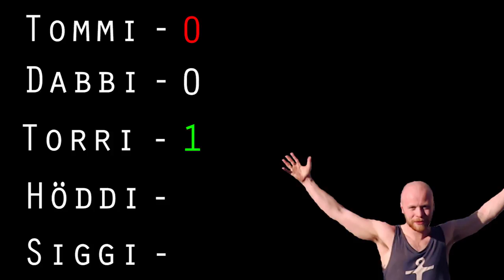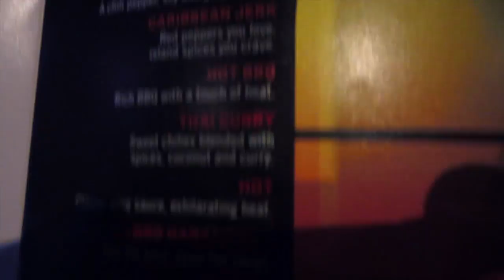I CHALLENGE YOU! (ÁSKORUN IN AMERICA)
Experimental Viking Video. The Boys are back! Torri, Dabbi and Siggi came to visit Tommi and Höddi in LA.
We thought it was the perfect opportunity to make another ÁSKORUN VIDEO for all of you that have been asking for it!
DO NOT TRY TO RECREATE THESE CHALLENGES AS WE ARE PROFESSIONAL IDIOTS.

SONGS
Áskorun Theme Song   -   Árni Freyr Þorsteinsson
Hotsauce   -   Brynjar Þorvarðarson
I am the French   -   Goblins from Mars
Tension   -   Nemesis
UberDangers Dream   -   Goblins from Mars
Freddy Fazbears Theme Hip Hop Remix   -   Musicalitybeats
Godzilla   -   Goblins from Mars
Cloud Chaser   -   Goblins from Mars
Nothing to Lose   -   Chaze Beats
UFO   -   Data Beats